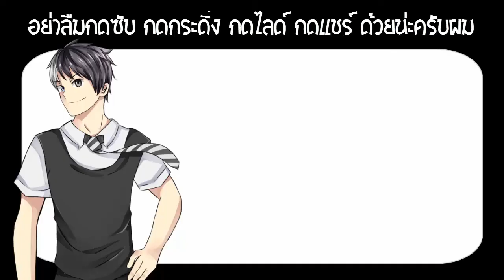วิธีเอาไอเท็มตาสายฟ้าที่โคตเมพ!! || Roblox Powers Event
►ท่านกำลังมองหาร้านขาย Robux ละก็ต้องร้าน 🎉RBX.N🎉Marketplace น่ะครับ :

- DDK Gaming
►Facebook แฟนเพจ :